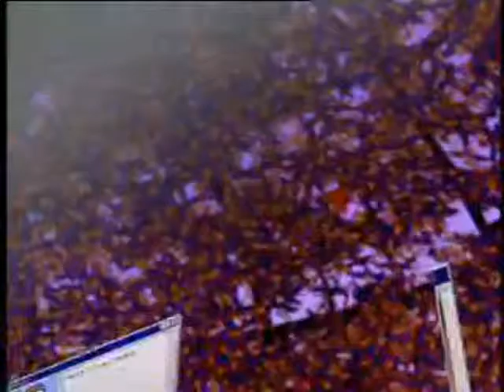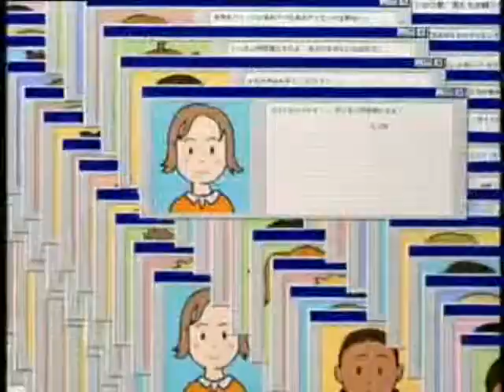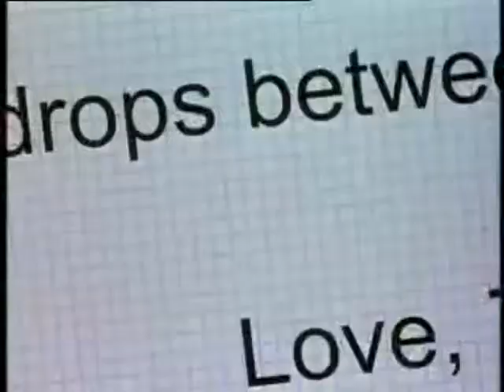Digimon The Movie Tribute: Equinox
Something I made when I was bored. I think it turned out rather well. Enjoy!